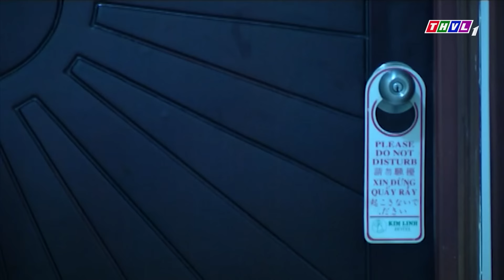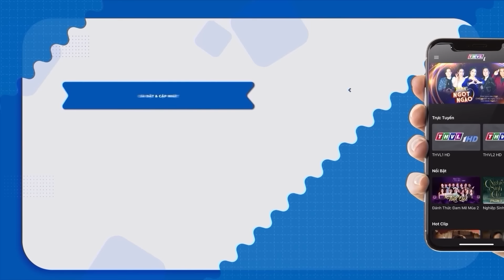Phim Truyền Hình Việt Nam 2024 | KHI NGƯỜI QUAY LƯNG Tập 6 | Phim Truyện Việt Nam Hay Mới Nhất